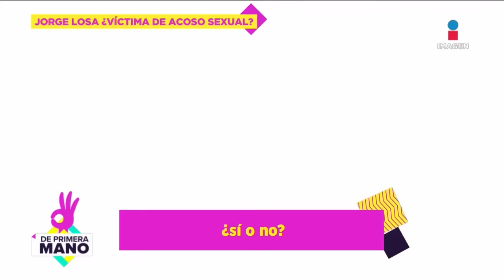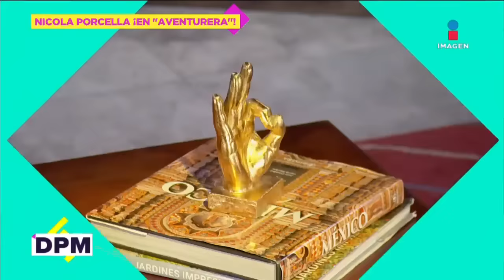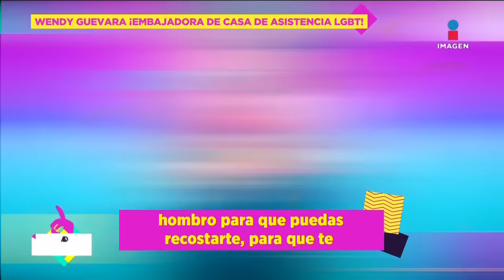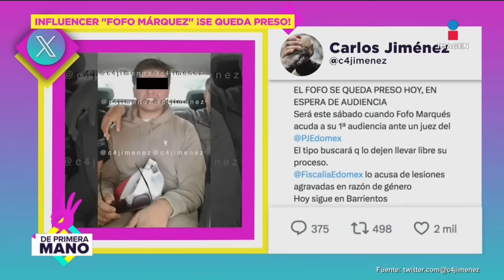Primera audiencia de Fofo Márquez en Barrientos | De Primera Mano | Completo 05/04/2024